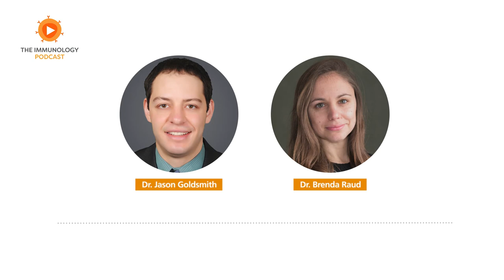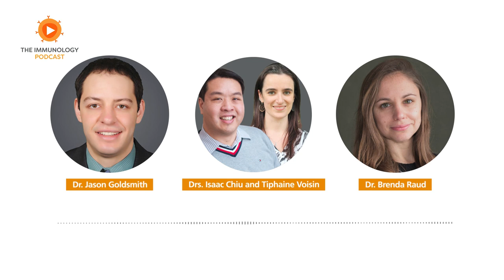The‌ ‌Mechanisms‌ ‌of‌ ‌Itch‌ featuring Drs. Isaac Chiu and Tiphaine Voisin | The Immunology Podcast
The Immunology Podcast | Episode 7
Conversations with Immunologists: The‌ ‌Mechanisms‌ ‌of‌ ‌Itch Featuring Drs. Isaac Chiu and Tiphaine Voisin

00:00 Intro and Roundup
30:45 Guest interview